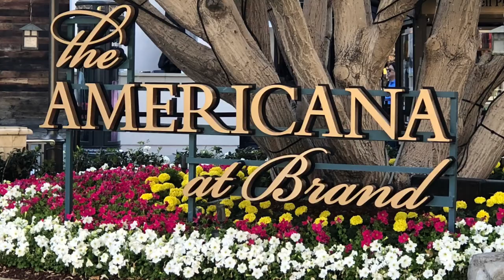The Americana at brand, VLOG part 1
The Americana at brand is an outdoor mall. its approximately 20 minutes from Los Angeles (by car). Its very nice mall and also they have free train ride to take you sight seeing the mall.

I made this video and just wanna shared it with you. Hope you enjoy it and make sure you watch the part 2.

Cheers

Song using in this video : Ready for it by The Orchard Music

Camera use : Iphone 8+